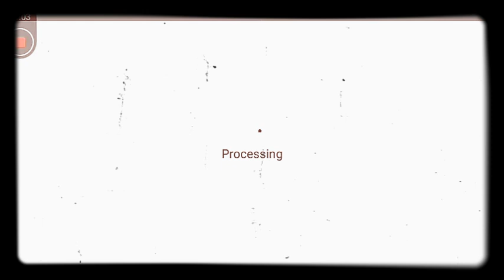Free Fire Special Airdrop top up